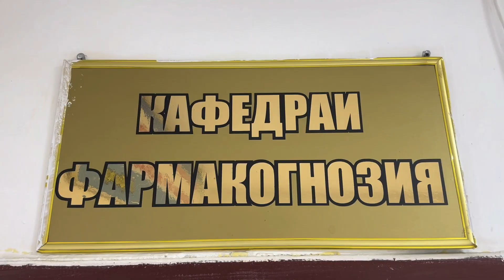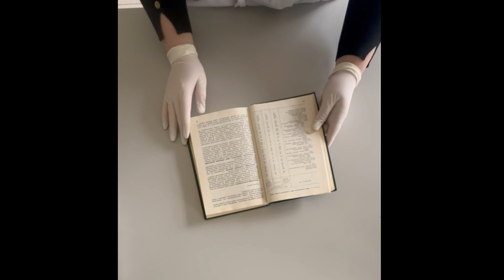АЗ ФАЪОЛИЯТИ КАФЕДРАИ ФАРМАКОГНОЗИЯ